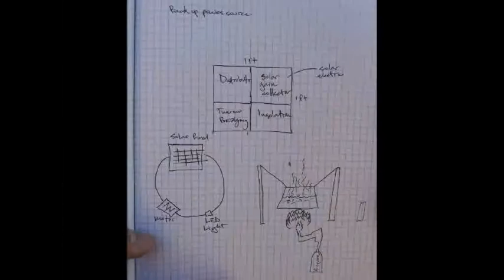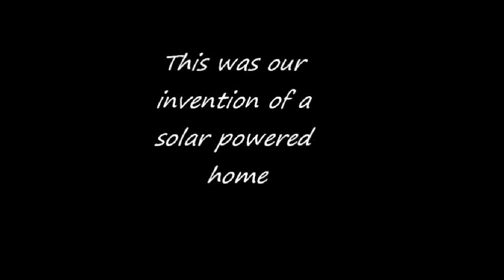Team Rycyle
Engr 154  M-W 1:30-3:10 Passive Home design